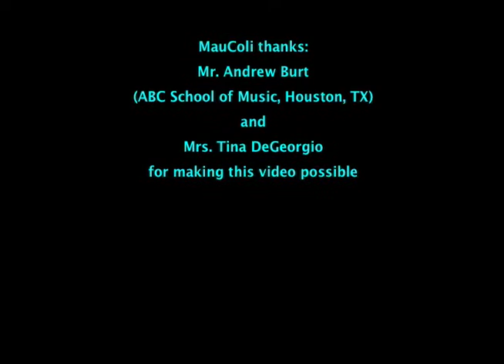Piano Tribute To Simply Red - Original Piano Arrangement by MAUCOLI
MauColi improvises some popular songs by the great Simply Red: Money's Too Tight (To Mention), Stars, Something Got Me Started and
Holding Back The Years.

SONGS LYRICS

MONEY'S TOO TIGHT (TO MENTION)

I been laid off from work.
My rent is due.
My kids all need
Brand new shoes.
So I went to the bank
To see what they could do.
They said "Son, looks like bad luck
Got-a hold on you".
I can't get an unemployment extension.
I went to my brother
To see what he could do
He said "Brother like to help you
But I'm unable to".
So I called on my father, father.
Oh my father
He said
Oh money, money, money, money.
I can't even qualify for my pension.
We talk about Reaganomics.
Oh Lord, down in the congress
They're passing all kinds, of bills
From down on Capital Hill (we've tried them)

STARS

Anyone who ever held you
Would tell you the way I'm feeling
Anyone who ever wanted you
Would try to tell you what I feel inside
The only thing, I ever wanted
Was the feeling that you ain't faking
The only one you ever thought about
Wait a minute can't you see that
I wanna fall from the stars
Straight into your arms
I, I feel you
I hope you comprehend
For the man who tried to hurt you
He's explaining the way I'm feeling
For all the jealousy I caused you
States the reason why I'm trying to hide
As for all the things you taught me
It sends my future into clearer dimensions
You'll never know how much you hurt me
Stay a minute, can't you see that

SOMETHING GOT ME STARTED

I love you, show me
You know that I will love you
Lately since we parted
I truly know that I need you
I'd give it all up for you I'd give it all up for you
I'd give it all up for you (yes I would) I'd give it all up for you (yes I would)
Totally broken hearted
Guilty of what I did to you
Yes a little because
C'mon

Thinking of the fear I've had so long
When somebody hears
Listen to the fear that's gone
Strangled by the wishes of pater
Hoping for the arms of mater
Get to me the sooner or later
Holding back the tears
Chance for me to escape from all I know
'Cause nothing here has grown
I've wasted all my tears
Wasted all those years
Nothing had the chance to be good
Nothing ever could, yeah
I'll keep holding on
I'll keep holding on, so tight
Well I've wasted all my tears
Wasted all of those years
And nothing had the chance to be good
'Cause nothing ever could

One of my best bands? Simply Red.
Saw Simply Red live twice.
I am sorry the sound here is not that good, I will record some more songs of Simply Red in the future for sure.